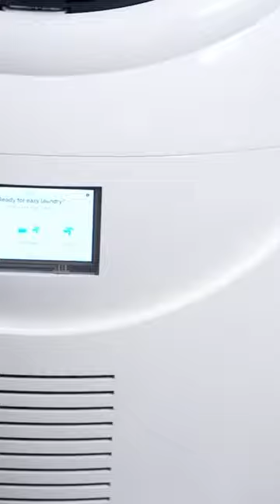Eeva 2-in-1 smart laundry solution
Do your laundry effortlessly at home or anywhere you go with the Eeva 2-in-1 smart laundry solution. Thanks to the portable design, you can use Eva anywhere.